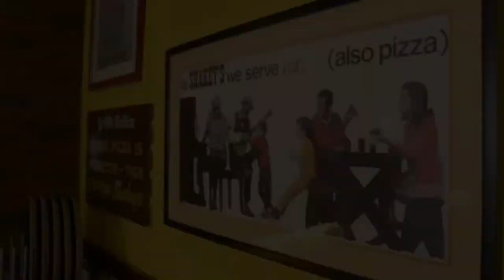SHAKEY’s PIZZA | PHILIPPINES VLOGS | TAMIL | FRANK and STEVE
This is FRANK AND STEVE creating  FOOD REVIEW VLOG in PHILIPPINES